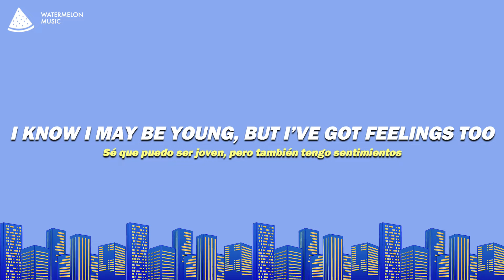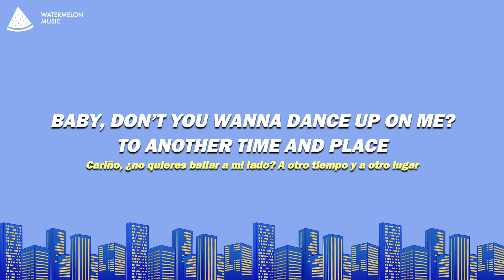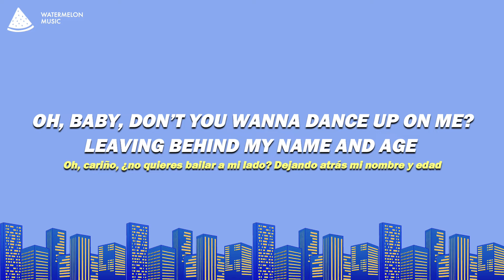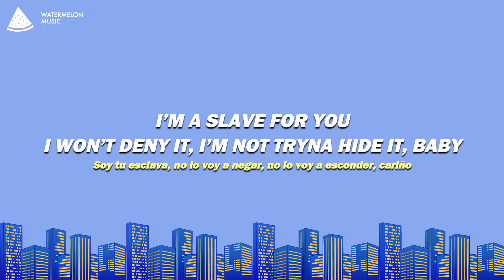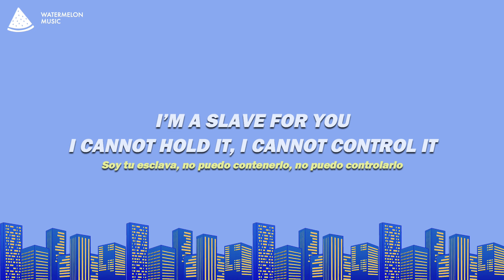Britney Spears - I’m a Slave 4 U (Lyrics)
Britney Spears - I’m a Slave 4 U
I’m a Slave 4 U - Britney Spears

Song Lyrics: Britney Spears - I’m a Slave 4 U

[Intro]
I know I may be young, but I’ve got feelings too
And I need to do what I feel like doing
So let me go and just listen

[Verse 1]
All you people look at me like I’m a little girl
Well, did you ever think it'd be okay for me to step into this world?
Always saying, "Little girl, don’t step into the club"
Well, I’m just tryna find out why, 'cause dancing’s what I love, yeah (Now watch me)

[B-Section]
Get it, get it, get it, get it, oh
Get it, get it, get it, get it, whoa (Do you like it?)
(This feels good)

[Verse 2]
I know I may come off quiet, I may come off shy
But I feel like talking, feel like dancing when I see this guy
What’s practical? What's logical? What the hell, who cares?
All I know is I’m so happy when you’re dancing there

[Chorus]
I’m a slave for you
I cannot hold it, I cannot control it
I won’t deny it, I’m not tryna hide it

[Refrain]
Baby, don’t you wanna dance up on me? (I just wanna dance next to you)
To another time and place
Oh, baby, don’t you wanna dance up on me? (Are you ready?)
Leaving behind my name and age (Let's go)

[Break]
Like that

[B-Section]
(This feels good)

[Bridge]
I really wanna dance tonight with you (I just can’t help myself)
I really wanna do what you want me to (I just feel I let myself go)
I really wanna dance tonight with you (I wanna see you move)
I really wanna do what you want me to (Uh, uh, uh)

[Refrain]
Leaving behind my name and age

[Chorus]
I’m a slave for you (Like that)
I’m a slave for you (It just feels right, it just feels good)
I won’t deny it, I’m not tryna hide it, baby

[B-Section]
Get it, get it, get it, get it, whoa

[Chorus]
I’m a slave for you (Here we go now)
I’m a slave for you (Here we go)
I won’t deny it, I’m not tryna hide it (Yeah, yeah, yeah)

[Outro]
Like that

Did you like our Britney Spears - I’m a Slave 4 U Lyrics video?